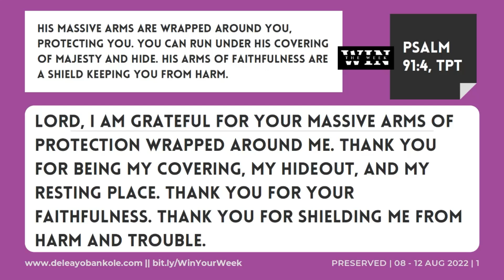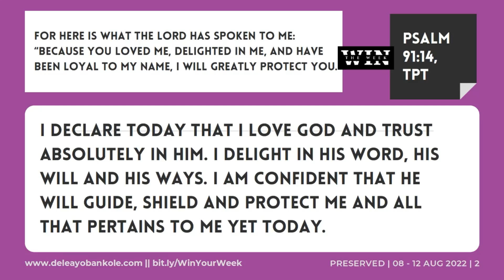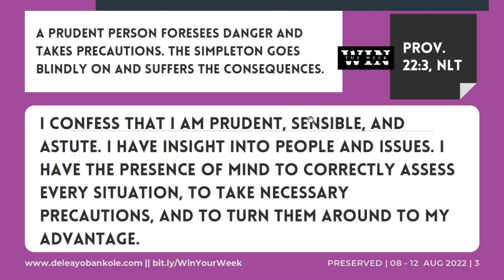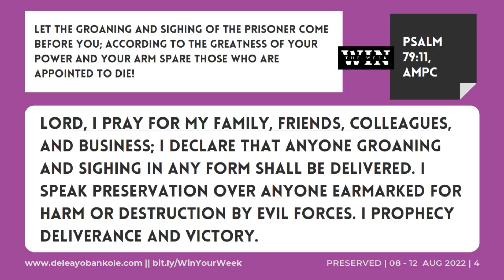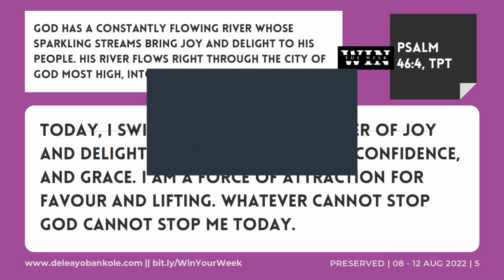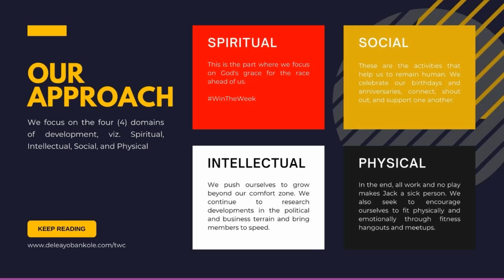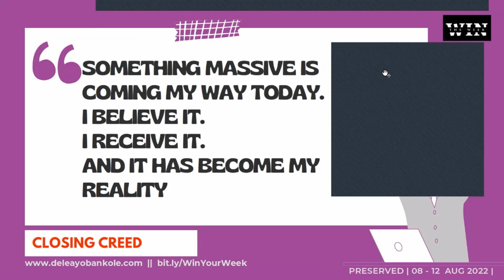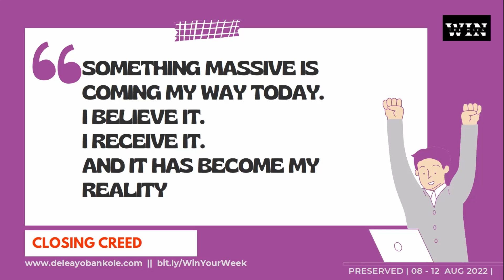Preserved: Staying Safe in God's Protection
It's so sweet to know that you are under God's protection irrespective of what goes around you.